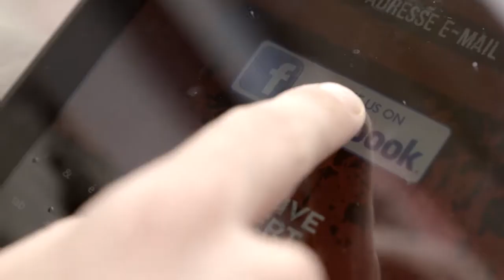Concert gratuit de Zwangere Guy en échange de votre compte Facebook!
Dites adieu à vos données personnelles!